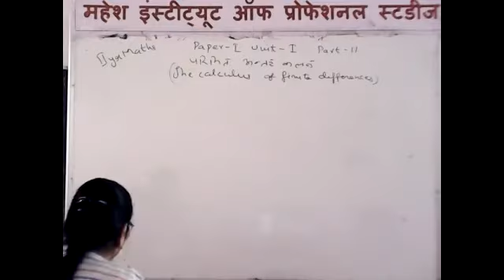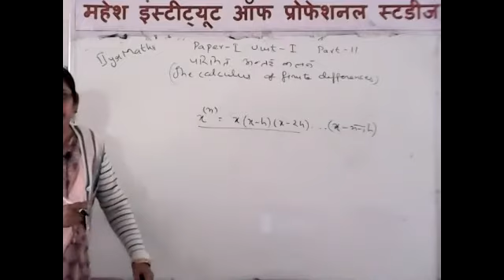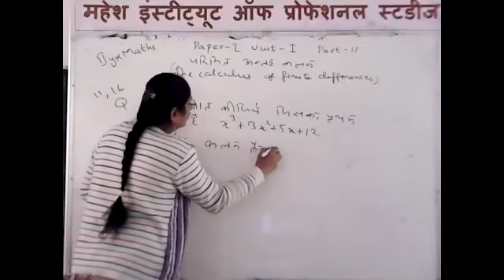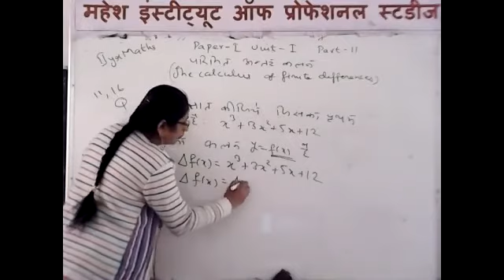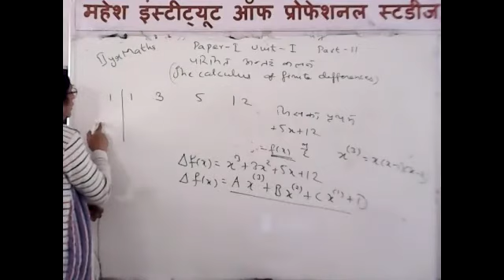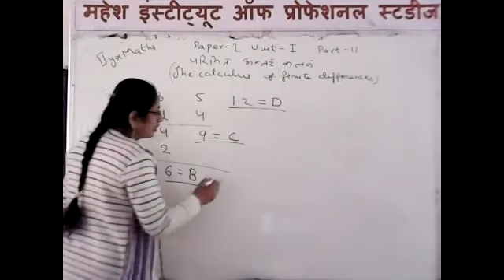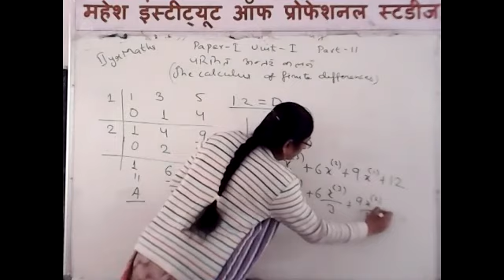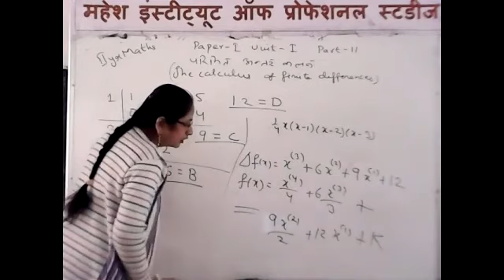B.Sc. PART-II MATHEMATICS [THE CALCULUS OF FINITE DIFFERENCES] Part-11(a)